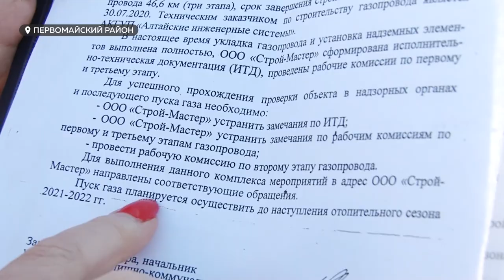Жители уже установили оборудование, но более 800 домов в селе Боровиха остаются без газа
Более 800 домов в селе Боровиха остаются без газа, несмотря на то, что жители уже закупили и установили оборудование. Люди ждут подключения несколько лет, но ежегодно сроки сдвигаются. В мае им пообещали, что газ будет подключен до наступления отопительного сезона, однако жителям села до сих пор приходится топить печи дровами и углем. Когда в дома поступит голубое топливо, разбиралась наша съемочная группа